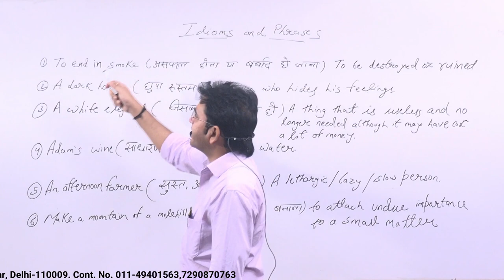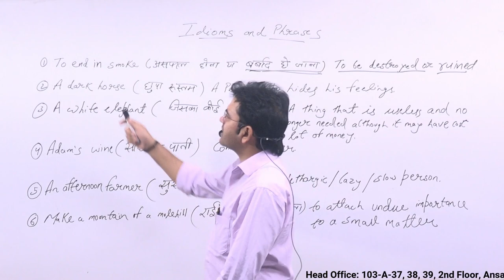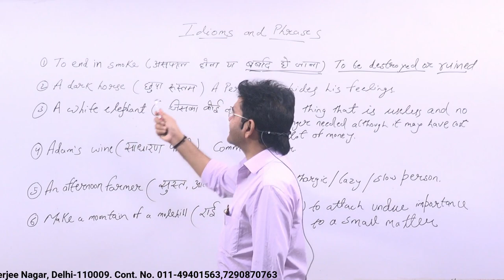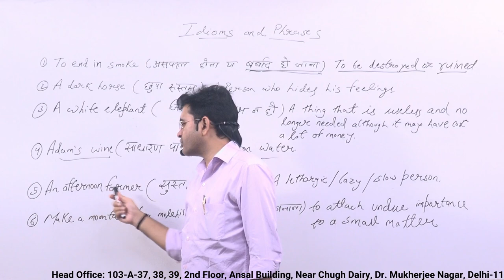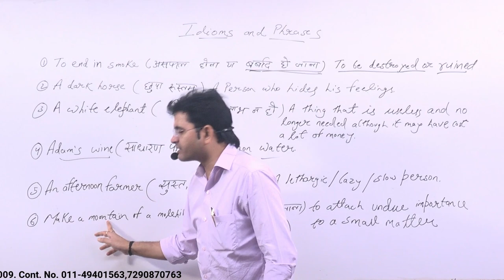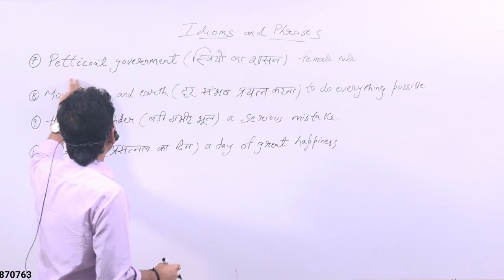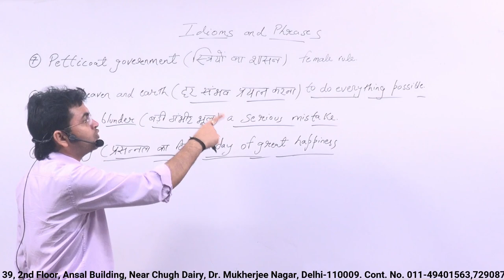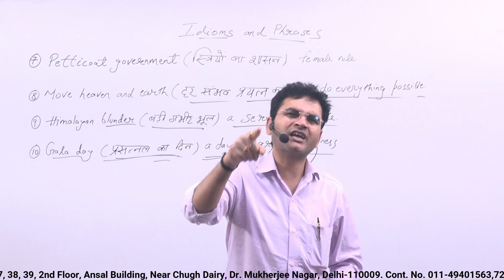अगर इस तरह याद किया idioms & Phrases तो जीवन भर नहीं भूलोगे | Dharmendra Sir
In this video, we will discuss how to learn idioms and phrases easily in english with dharmendrasir

• English Grammar
• Objective English
• English Translation
• Doubt Class